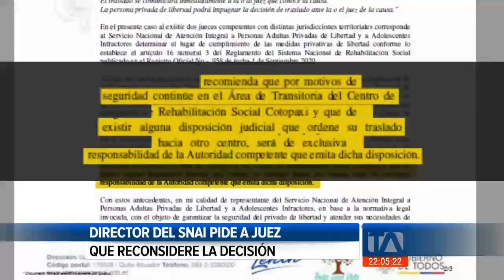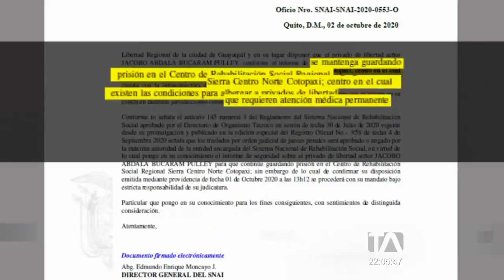Traslado de Jacobo Bucaram a cárcel de Guayaquil no está definido